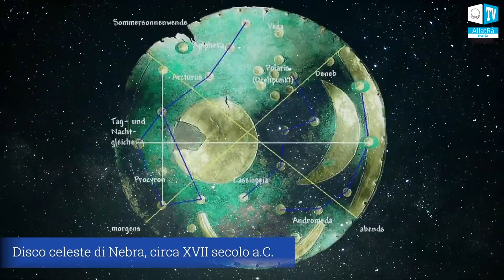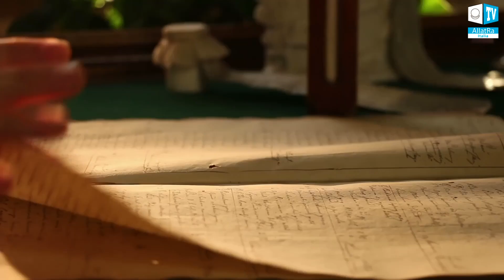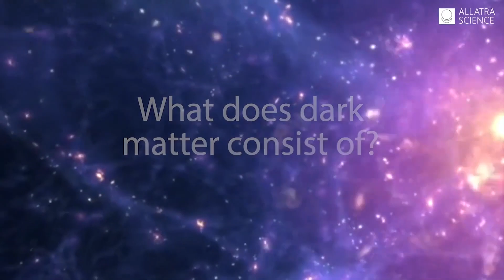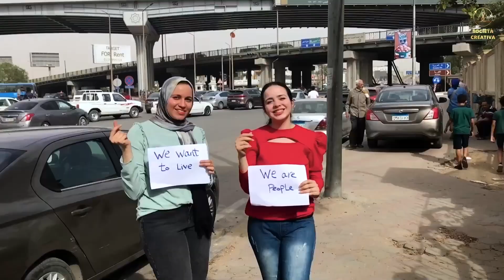Non perdiamo questa opportunità!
📖 La cosa più importante è rendersi conto che solo una persona può salvare se stessa e la società che lo circonda, per mezzo della
sua scelta e delle sue azioni. Le persone non devono sprecare il proprio tempo
cercando qualcuno da incolpare e intanto accondiscendere alla propria natura Animale, né devono aspettare qualcuno
che faccia qualcosa per loro. È necessario che siano loro stesse ad incominciare ad agire e diventare un buon esempio per gli altri.